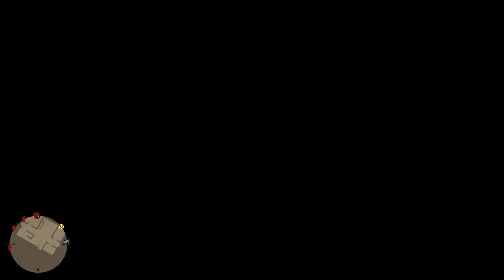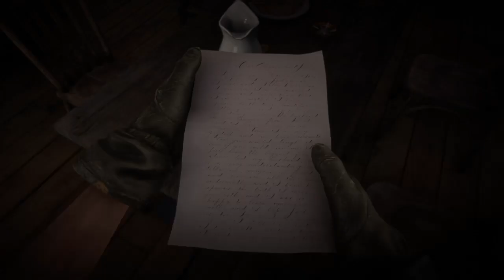Red Dead Redemption 2 ® PS4 Gameplay Part 105: "Uncle's Bad Day & Bounty Hunting with Sadie"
America, 1899. The End of the Wild West Era Has Begun.
After a robbery goes badly wrong in the western town of Blackwater, Arthur Morhan and the Van Der Linde gang are forced to flee. With federal agents and the best bounty hunters in the nation massing on their heels, the gang must rob, steal and fight their way across the rugged heartland of America in order to survive. As deepening internal divisions threaten to tear the gang apart, Arthur makes a choice between his own ideals and loyalty to the gang who raised him. Outlaws for Life™
Red Dead Redemption 2[a] is a 2018 action-adventure game developed and published by Rockstar Games. The game is the third entry in the Red Dead series and a prequel to the 2010 game Red Dead Redemption. The story is set in 1899 and follows the exploits of outlaw Arthur Morgan, a member of the Van der Linde gang, in a fictionalized representation of the Western, Midwestern, and Southern United States. Arthur must deal with the decline of the Wild West whilst attempting to survive against government forces, rival gangs, and other adversaries. The game's epilogue follows fellow gang member John Marston, the protagonist of Red Dead Redemption. Red Dead Redemption 2 is a Western-themed action-adventure game. Played from a first or third-person perspective, the game is set in an open-world environment featuring a fictionalized version of the Western, Midwestern, and Southern United States in 1899, during the latter half of the Wild West era and the turn of the twentieth century. The game features both single-player and online multiplayer components, the latter released under Red Dead Online. For most of the game, the player controls outlaw Arthur Morgan, a member of the Van der Linde gang, as he completes numerous missions—linear scenarios with set objectives—to progress through the story; from the game's epilogue, the player controls John Marston, the playable protagonist of the game's predecessor, Red Dead Redemption. Outside of missions, the player may freely roam the game's interactive world. The player may engage in combat with enemies using melee attacks, firearms, throwables, or explosives. Combat has been refined from the game's predecessor, and notable new mechanics consist of dual-wielding and the ability to use a bow. The player is granted the ability to swim as Arthur, but not as John—a reference to the previous game, where swimming led to instant death. Widely anticipated and marketed before release, Red Dead Redemption 2 broke several records and had the second-biggest launch in the history of entertainment, generating US$725 million in sales from its opening weekend and exceeding the lifetime sales of Red Dead Redemption in two weeks. It received critical acclaim, with praise directed at its story, characters, open world, graphics, music, and level of detail; some criticism was directed at its control scheme and emphasis on realism over player freedom. Considered an example of video games as an art form as well as one of the greatest video games of all time, it won year-end accolades including Game of the Year awards from several gaming publications. It is also among the best-selling video games with over 44 million copies shipped.